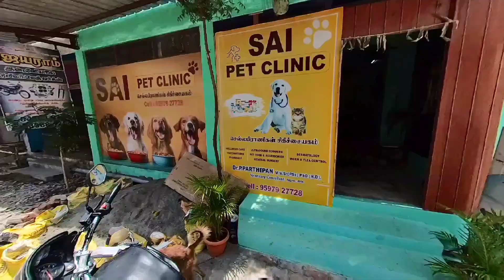SYRUS THE SHIHTZU HEAVY KNOTED FUR REMOVAL AT DOG SPA TAMIL DOG GROOMING